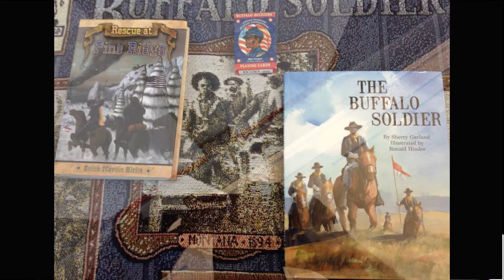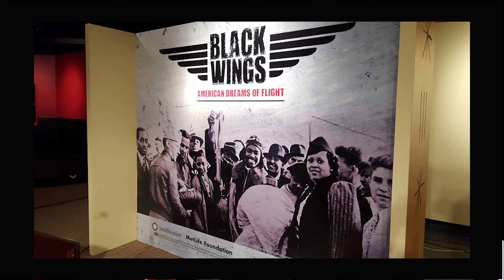Buffalo Soldiers Historical Society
Jacksonville History Show: Buffalo Soldier Historical Society President Joe Tillmon discusses their mission to preserve African American Military history from the 1800s to 1951, through presentations and educational awareness programs in Central and NE Florida. With Harry Reagan